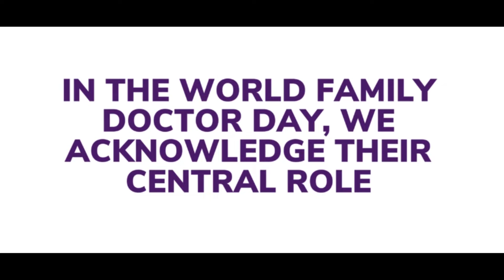Happy World Family Doctors Day 2021!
💜 Family Doctors and Primary Care teams are key players in preparing and building a healthier future!

Today we recognise their crucial role in the delivery of personal, comprehensive, and continuing healthcare for all!
From the WONCA Family, thank you for all your hard work and dedication!